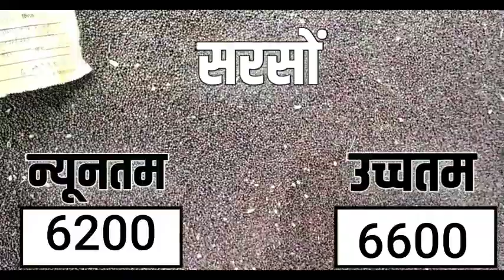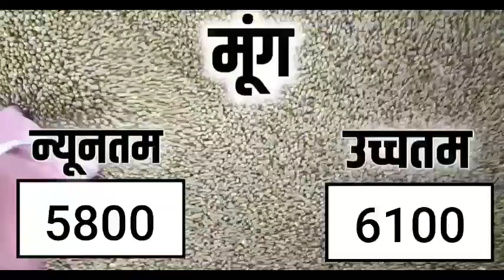आज 14 जून 2022 के सभी फसलों के कोटा भामाशाह मंडी भाव|Kota mandi bhav today 14 Jun 2022